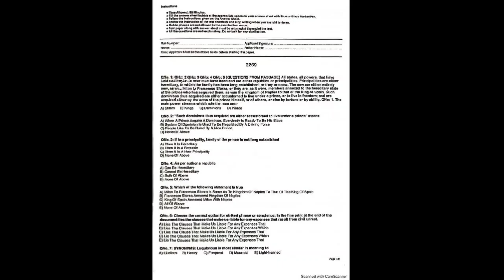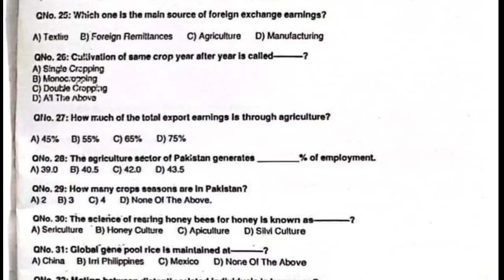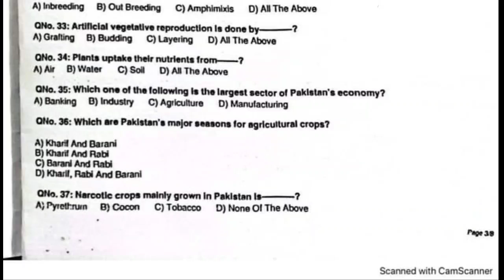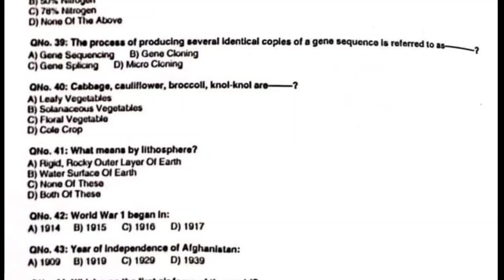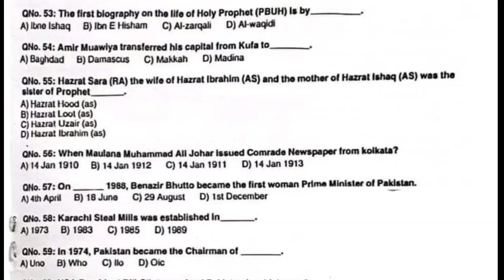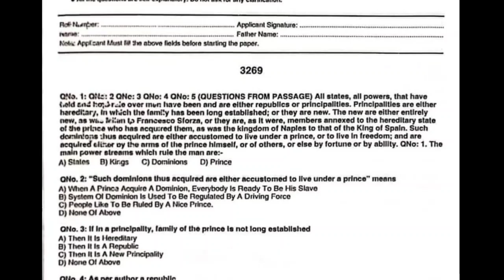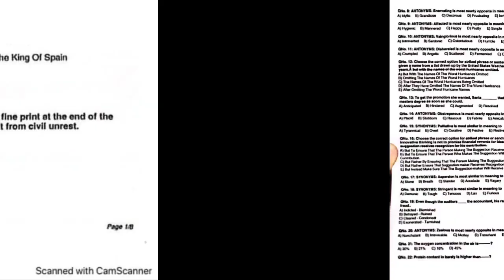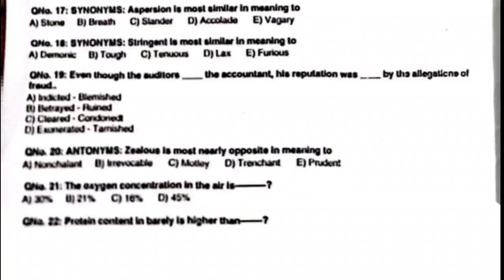ZTBL (OG-III) Complete Solved Paper held on: 07/07/2024 - Jobz MCQz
In this video, you will know about the ztbl og-||| paper. Keep Watching.

ZTBL OG-III Grade Officer past papers are very useful for the Zarai Taraqiati Bank Limited written exam. These past papers will help you to score good marks in the Officer Grade III exam that will be completed on 7 July 2024. There is a short time for preparation, so we recommend revising past paper questions that will also help you to understand the exam pattern.

ZTBL announced 300 vacancies for OG-III (Officer Grade 3) through OTS where most of the eligible candidates applied. Today OTS released applicants’ roll no slips. You can also check your roll no slip through by entering your CNIC number.

Syllabus for ZTBL Grade III Officer Exam
The syllabus of ZTBL was provided by OTS but from previous papers, we provided the expected syllabus that is approximately 99% correct.

Agriculture 20%
English Grammar, and Comprehension 30%

✨ALHAMDULILLAH
✨Shukar ALHAMDULILLAH